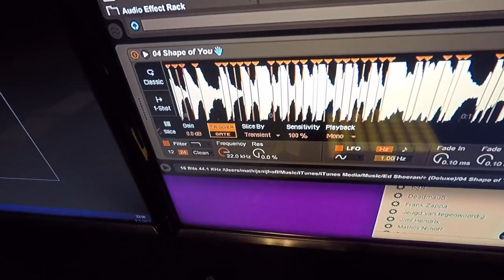Ed Sheeran Simpler Slices